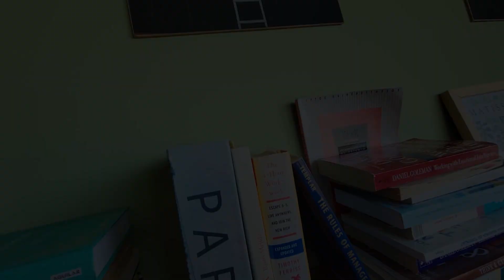😉 3 lecturas recomendadas 📚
Si quieres saber más de inteligencia emocional, ¡lee estos títulos!

Andrés